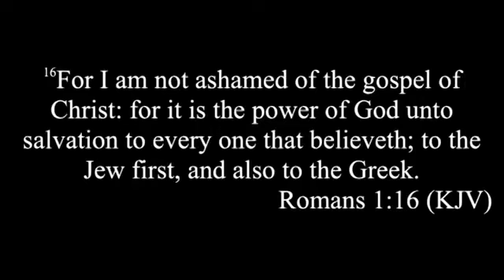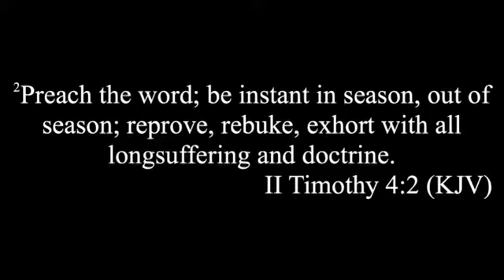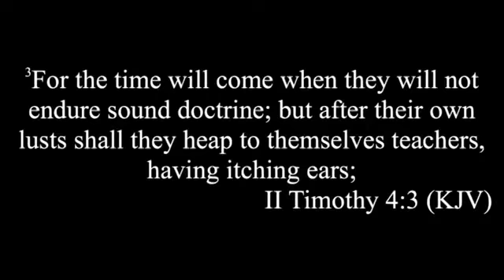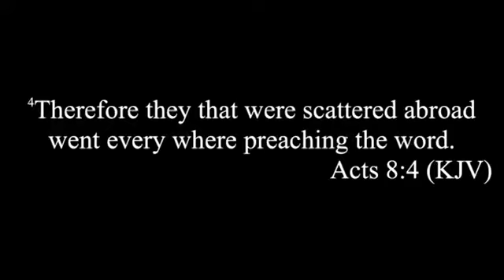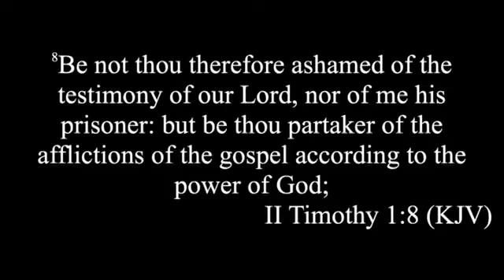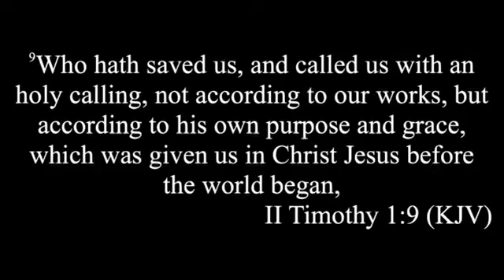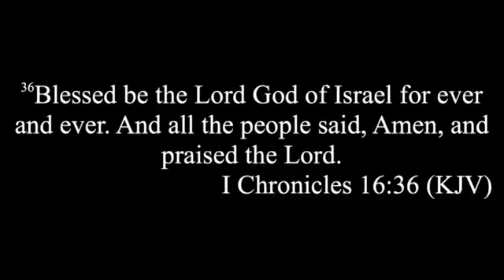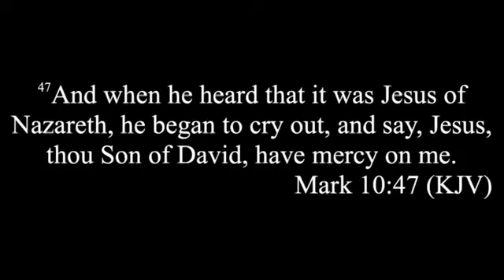Ray Wilkerson - Hold Not Your Peace